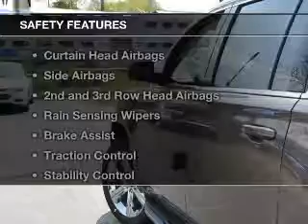2016 Chevrolet Suburban - Fox Lake IL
Ray Chevrolet

Year: 2016
Make: Chevrolet
Model: Suburban
Trim: LT
Engine: 5.3 liter 8 cylinder 16 valve
Transmission: 6-Speed Automatic
Color: Brownstone Metallic
Mileage: 0

Address:
39 N Route 12
Fox Lake, IL 60020